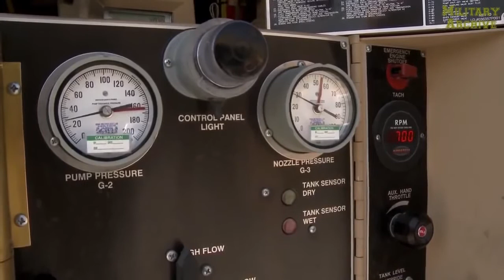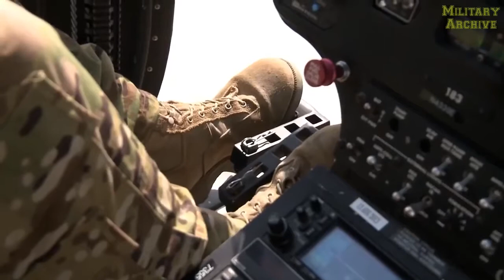New Afghan MD 530F Cayuse Warrior Close Air Attack Helicopter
MD Helicopters, Inc. (MDHI) announced today that the company has been awarded a $50.4 million Firm Fixed Price contract modification for logistics support of the MD 530F Cayuse Warrior helicopter fleet currently in service with the Afghan Air Force (AAF). MD Helicopters has provided comprehensive contractor logistics support (CLS) services to the Afghan Air Force since the first MD 530F training aircraft arrived in Afghanistan in 2011.

The current CLS contract extension provides for continuous CONUS and OCONUS maintenance, on-the-job training, and support services, including spares support, for all MD 530F Cayuse Warrior helicopters operated by the Afghan Air Force. Effective September 1, 2019, the Period of Performance for the new contract, with all options exercised, runs through May 31, 2020.

The AAF began operating the MD 530F as a primary rotary wing training aircraft in 2011. In 2014, in response to an urgent and compelling need within the region, MDHI was contracted to arm and weaponize the proven single engine training aircraft, delivering expanded capabilities for armed escort, scout attack and close air attack operations. Nine months later, MDHI delivered the first of a robust fleet of 60 MD 530F Cayuse Warrior light scout attack helicopters.

Currently, MDHI supports all mission-ready MD 530F Cayuse Warrior aircraft in Afghanistan. The final 5 units associated with the 2017 30-unit Delivery Order issued against MDHI’s $1.4 Billion IDIQ contract are set for on-time delivery later this year.